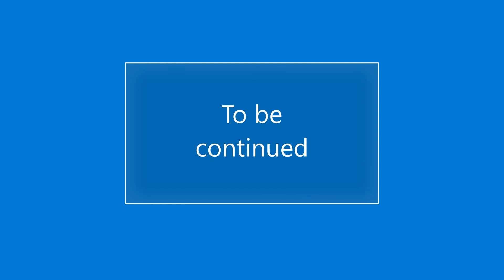{Minecraft dragons}season 2 ep 9}New island}Dragonfire